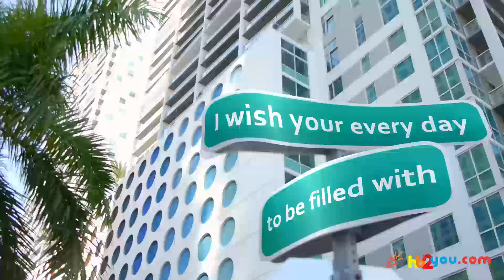Happy Birthday Greetings for Jake! 🎂🎉 | Happy Birthday Wishes, HB2You Jake!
🎁 Celebrate Jake's special day in a truly unique way with a personalized birthday greeting!
🎈In this heartwarming video, we've crafted a custom 'Happy Birthday' message just for Jake.

Happy birthday, Jake! 🍰🎂